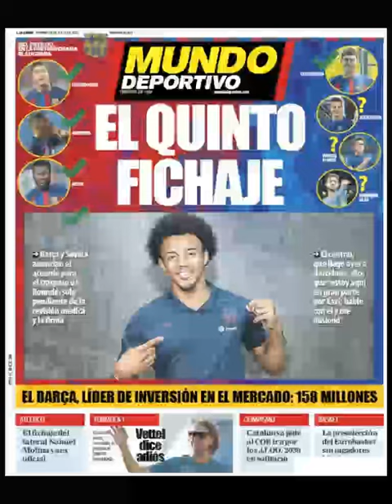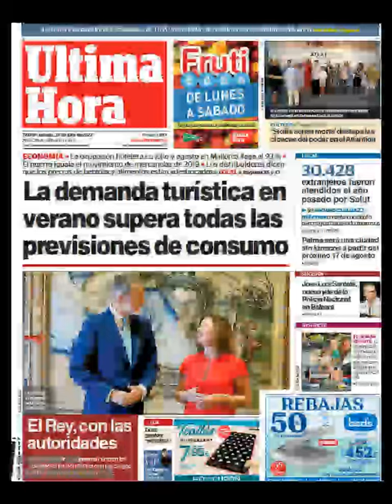Noticias Sábado 30 Julio 2022 Principales Titulares Portadas Diarios Periódicos España Spain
Principales Titulares de Noticias en Portadas Diarios Periódicos Españoles del Sábado 30 de Julio de 2022 ¿Que le Parecio este día?